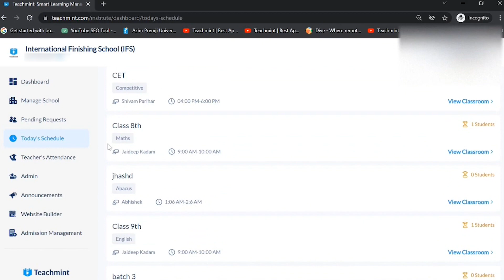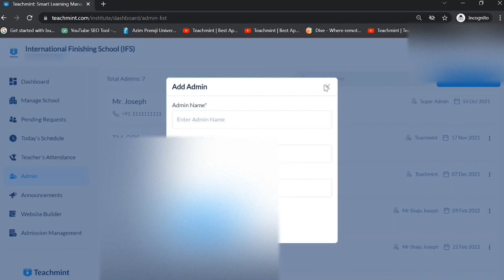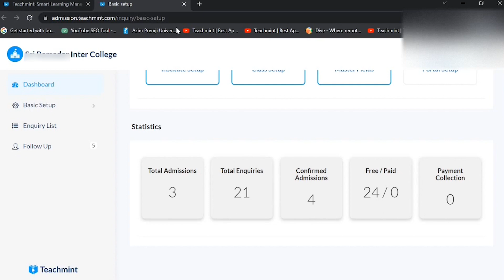Best School Management Softwar | Teachmint | ERP & LMS | Make Your Institute Digital With Teachmint